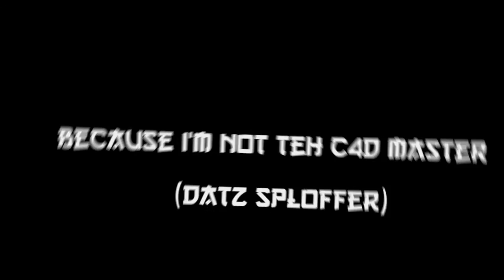Break! [READ DESC.]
I wanna get really good at C4D, so I won't be doing duals or any intros that someone orders.

Note: I will be uploading test intros and shit like that.

Note: This is also because I want to rank up Gold Nova xdxdxd